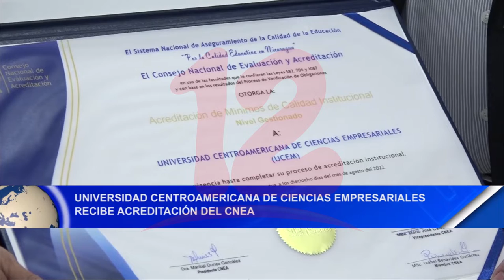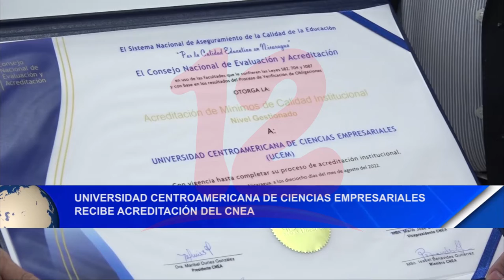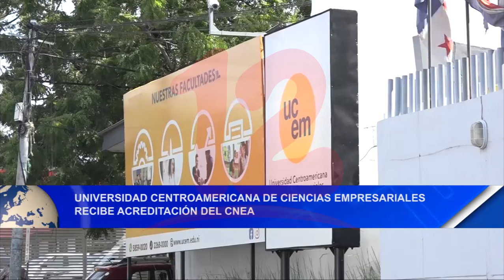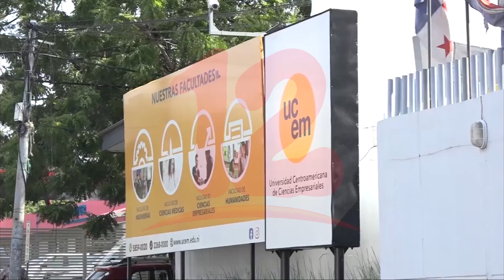Universidad centroamericana de ciencias empresariales recibe acreditación del CNEA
Noticias12Nicaragua Universidad centroamericana de ciencias empresariales recibe acreditación del CNEA.